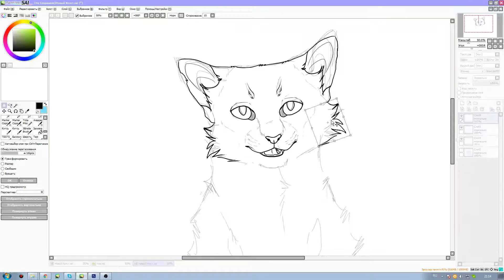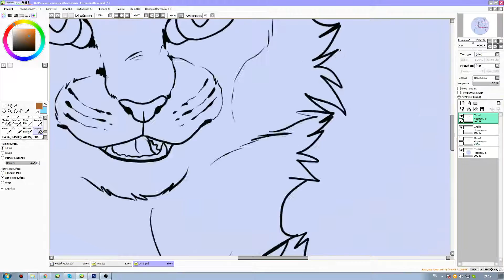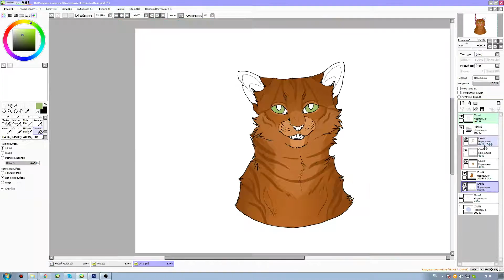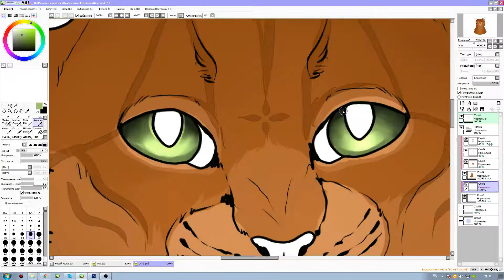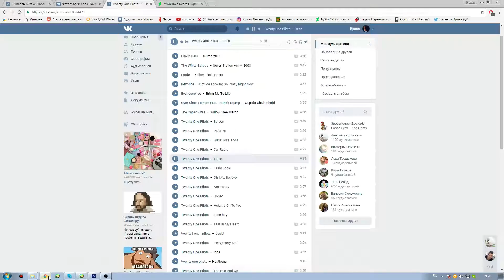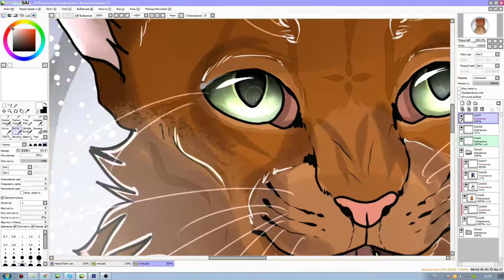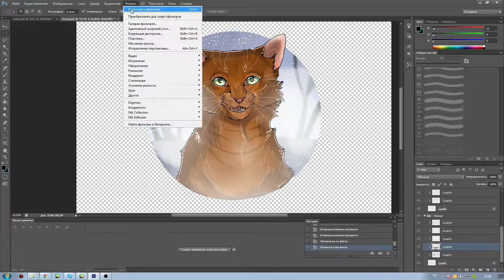Девять Жизней [Speedpaint]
Огнезвезд получает дар девяти жизней
Песни: Twenty One Pilots – Tear In My Heart, The Weeknd – Can't Feel My Face